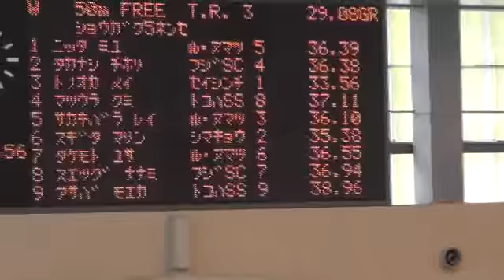シマダ競泳塾 2014伊豆駿河湾 杉田真鈴 50自⑥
35秒39　ベスト